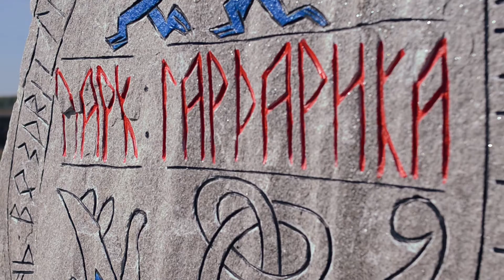Frederic Sans Epic Conquest 1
Добро пожаловать в Гардарику!

Свяжитесь с нами по телефону:
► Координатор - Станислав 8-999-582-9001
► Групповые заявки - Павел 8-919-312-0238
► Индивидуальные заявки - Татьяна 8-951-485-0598